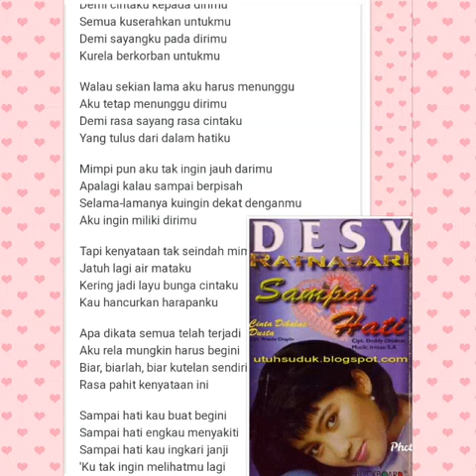SAMPAI HATI (COVER)_DESY RATNASARI